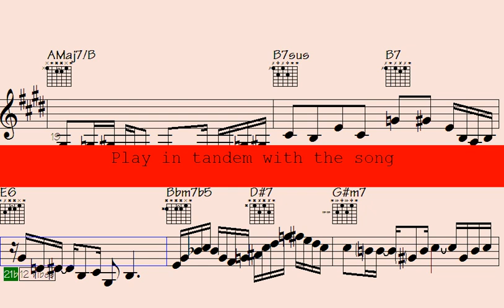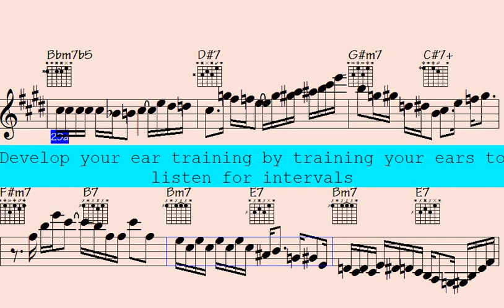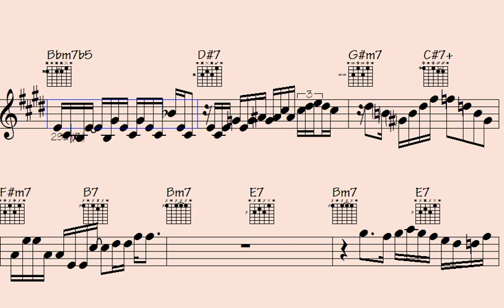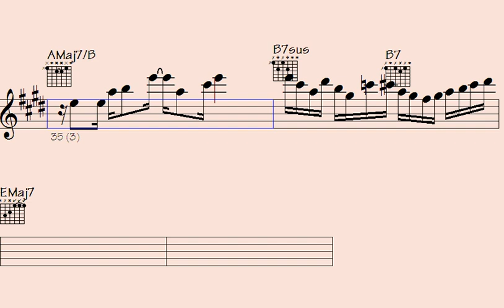🟧🎸Reggae-inspired Batucada Jazz Guitar and Sax Motifs for a Lively Rhythmical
Thanks for supporting my data file hosting/maintenance, here's the link to check out all data of this song: Passage to Nepal (music sheet notation - transposable solos/licks in midi file - video to play along...)